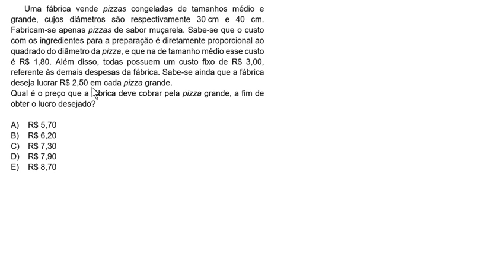Questão #29/30 | Revisão de Matemática para o ENEM | Porcentagem/Proporções | Prof. Guto Azevedo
Na reta final para o ENEM, preparamos uma revisãoDeMatemática de última hora com 30 questões resolvidas e comentadas, sobre assuntos importantes cobrados na prova.

A 29ª questão é sobre Porcentagem/Proporções e o vídeo já está no ar! Os demais, com as outras resoluções, serão divulgados no decorrer dos próximos dias, mas você já pode baixar um arquivo com a lista de todas as questões. Aí, é só tentar resolver e depois voltar aqui para comparar a sua resolução com a nossa.

Acesse o meu blog de viagens Mineiros na Estrada